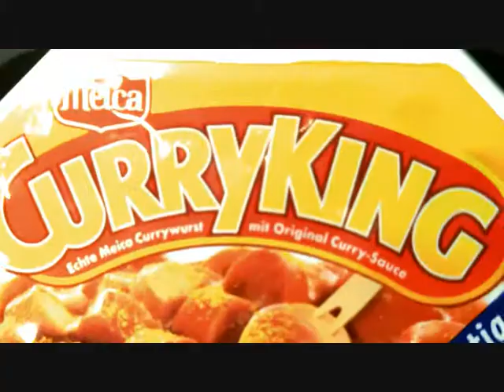Curry Sausage Polka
I used the track "Glee Club Polka" (slightly edited by me)